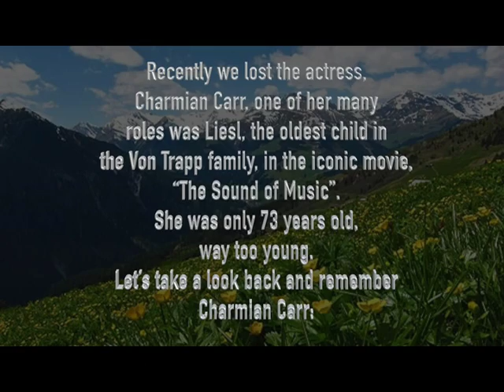Talk of the Desert with Melinda Read - Charmian Carr Memorial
Talk of the Desert is a celebrity interview program copyrighted by Talk of the Desert, LLC of Spokane, Washington.

This episode is a tribute to one of the stars of the movie Sound of Music, Charmian Carr.  Charmian shares with Melinda how she was able to get the part in the move and many behind the camera memories.